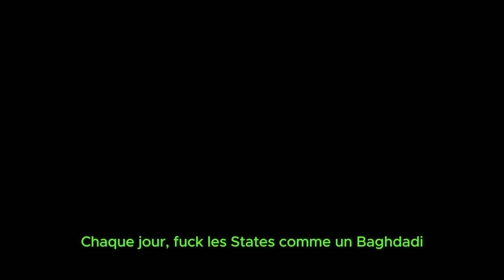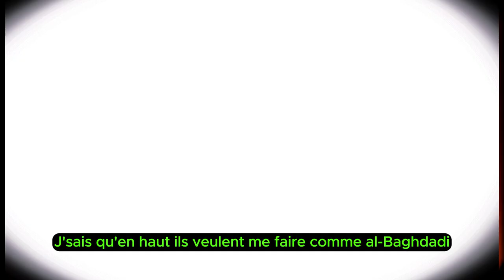Django Ft Freeze Corleone Cyanure Clip Reférence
Bonjour je ne détiens pas les droits de la musique je trouve juste ca fun de mettre les réferences, Mettez en commentaire les prochains clip ref que l'on pourrait développer